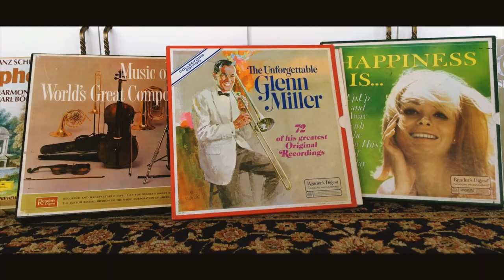One Day With Ruth Minnikin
A day spent with Ruth Minnikin exploring her neighbourhood of Oedo, Jeju Island. Filmed entirely on iPhone SE.

1. They Hung Him On A Cross (Leadbelly Cover)
2. Positively

Filmed & Edited:
Philip Brett

anglemagazine.co.kr
ruthminnikin.ca